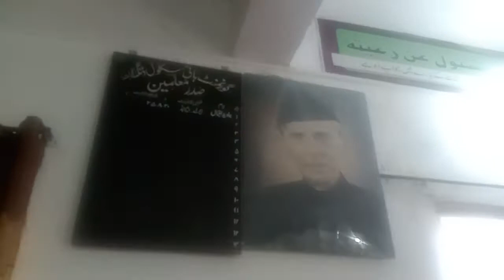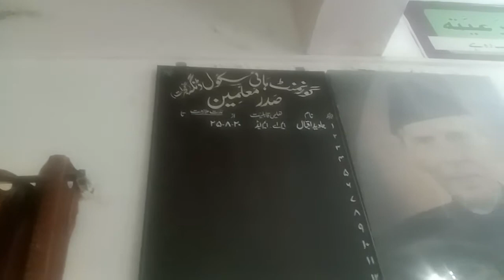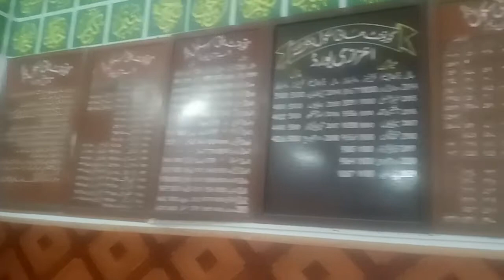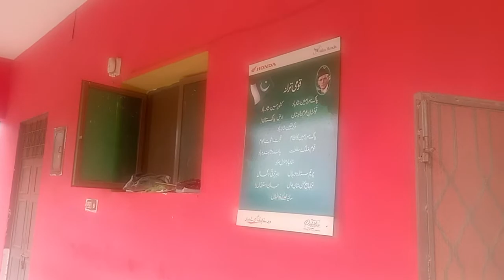Tour: Government High School Dinga Part 1 (Gujrat City Punjab Pakistan)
voice of dinga govt high school boy

Dji Mini 2 Wela Gujjar

Best Voice of Government School Boy from Dinga
bagh ali shah
akhtar ali class-iv